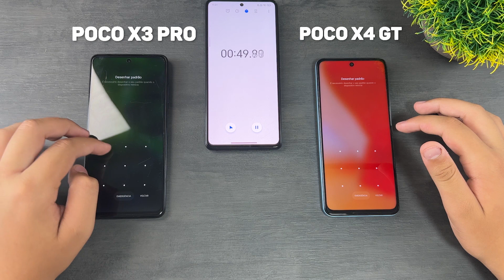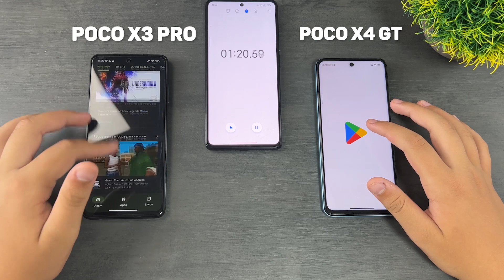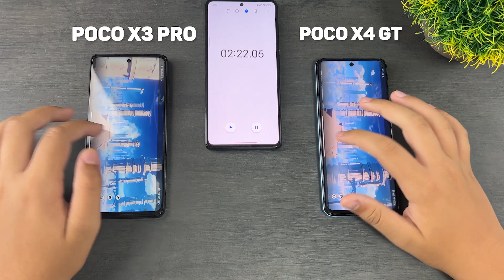Poco X3 Pro VS Poco X4 GT 5G - First SPEED TEST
SPEED TEST WHICH IH THE FASTEST?